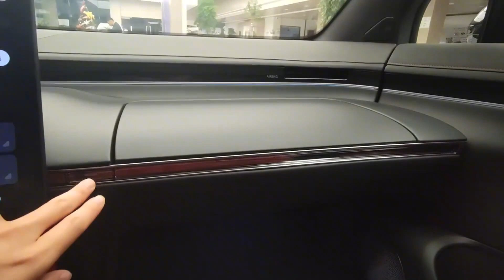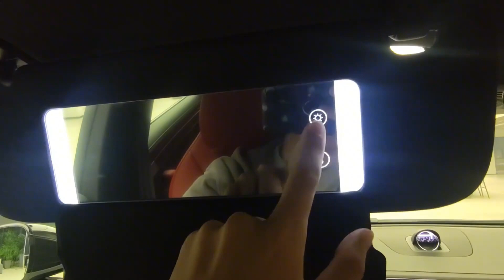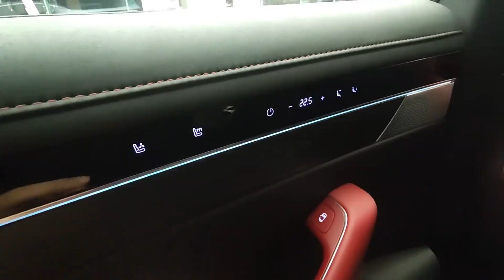All New 2024 Huawei Chery Luxeed S7 EV - Exterior And Interior